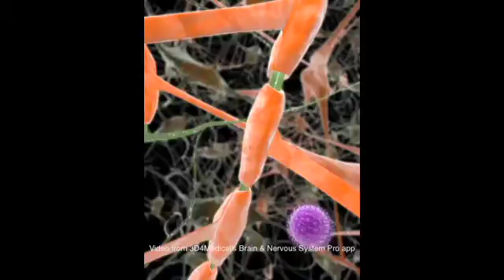May 14, 2014